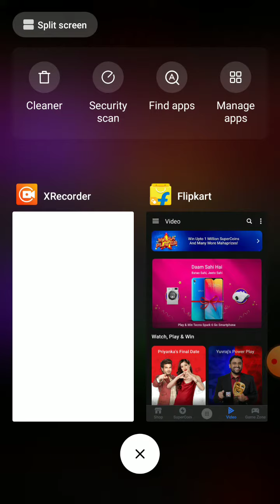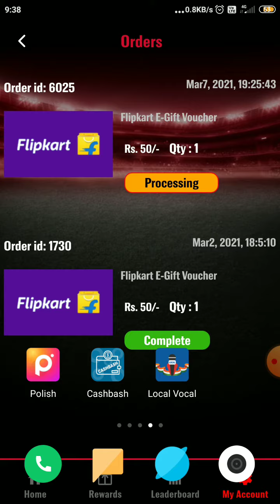Flipkart mahaplayer new update check leaderboard and win product!! claim product